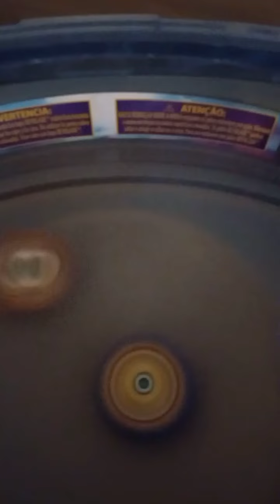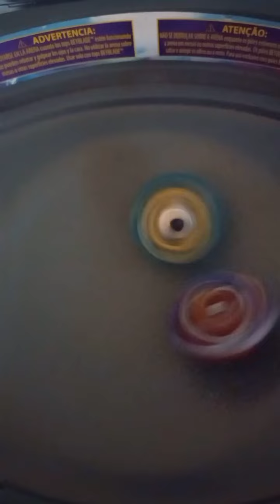tournament with all my beyblade beybladeburst # tournament